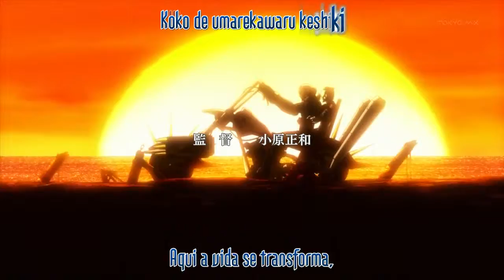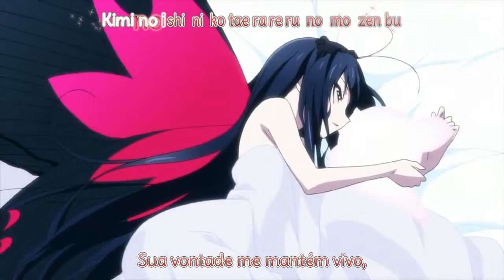Accel World OP2 ED2